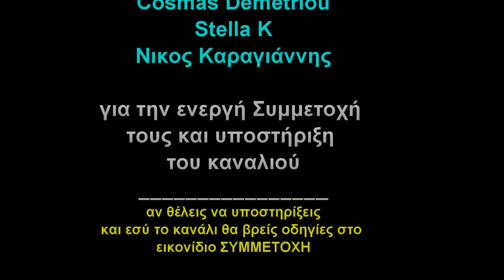Να συνδέσω απευθείας νερό ηλιακού για οικονομία ρεύματος; Ερωτήσεις❓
Ευχαριστώ την εταιρεία Κολομβούνη για την συνεργασία
Διεύθυνση: Λεωφ. Σοφοκλή Βενιζέλου 115, Ηλιούπολη 163 43
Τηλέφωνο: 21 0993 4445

βίντεο που ίσως σε ενδιαφέρουν